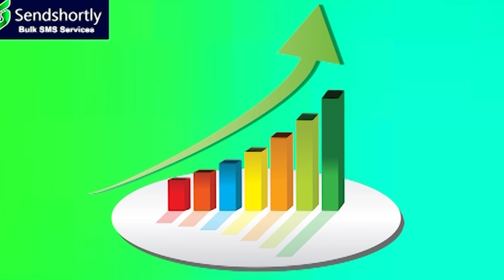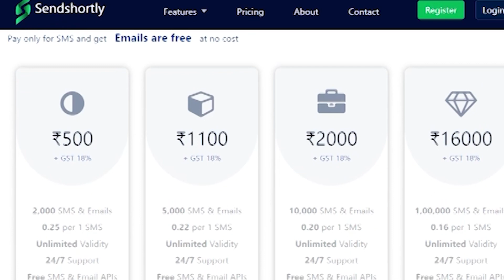రాజగోపాల్ రెడ్డి సీఎం..కేఏ పాల్ పీఎం..| Munugodu Public Talk | TeenmarMallanna || QNews || QNewsHD